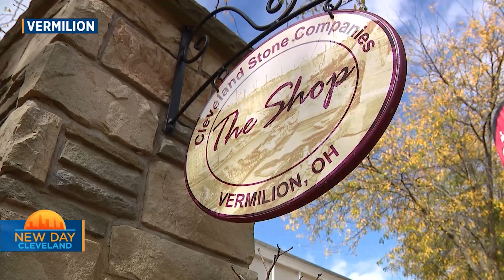Cleveland Stone Co New Day Oct 2023